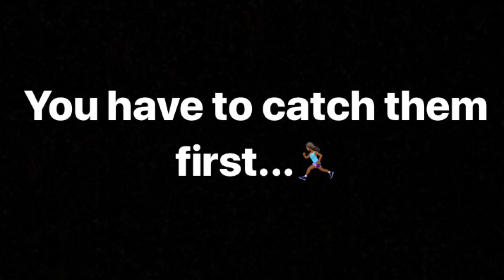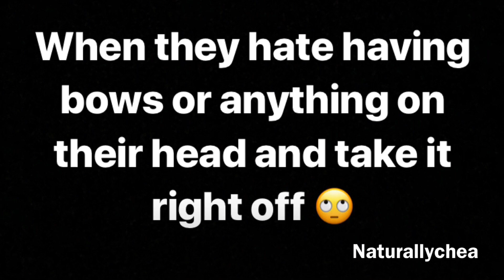NATURAL HAIR l THE STRUGGLES OF DOING YOUR TODDLER'S HAIR (LOL) l NATURAL HAIR KIDS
In this first video segment of ToddlerTuesdays I share some humorous clips that detail the struggles that come with styling your toddler's hair!

Shop some of Kylie's favorite products:

-SheaMoisture Coconut & Hibiscus Kids Curl Butter Cream
-SheaMoisture Coconut & Hibiscus Moisturizing Detangler Spray
-Jamaican Black Castor Oil
-Avocado Oil
-Jojoba Oil

Follow Kylie on Instagram: @princesskylieann